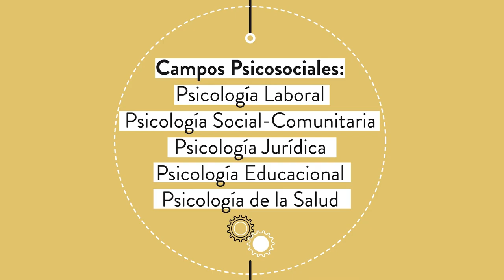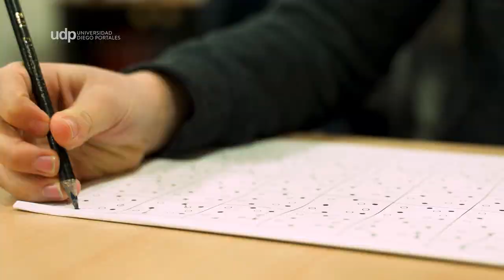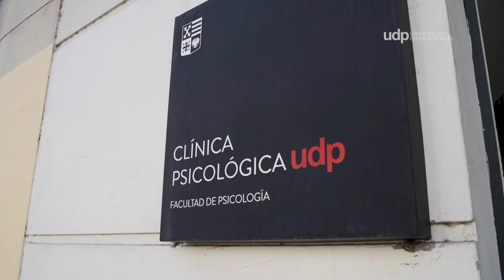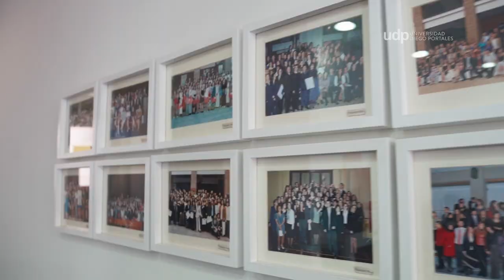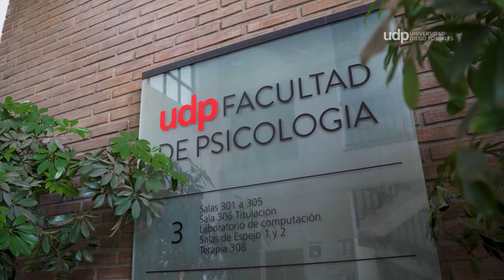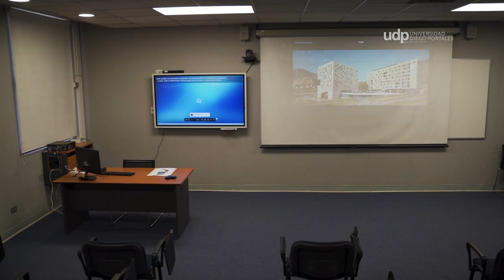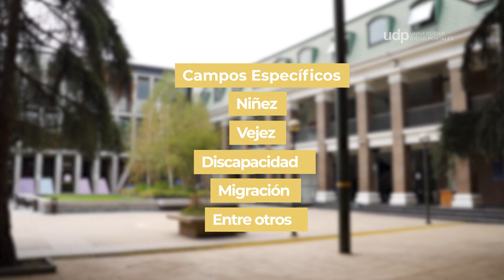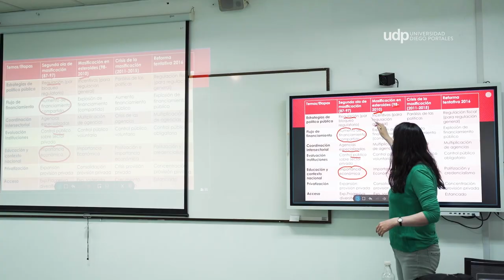Campos ocupacionales Psicología UDP